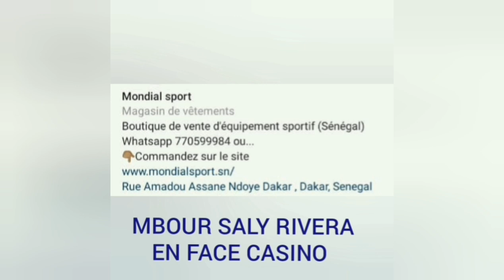MALICK THIAW 2024,YOUSSOUPHA BADJI BUTEUR AVEC BRUGES,ABOU CISSÉ À RENNES?, DEMBA BA VS BADOU NDIAYE